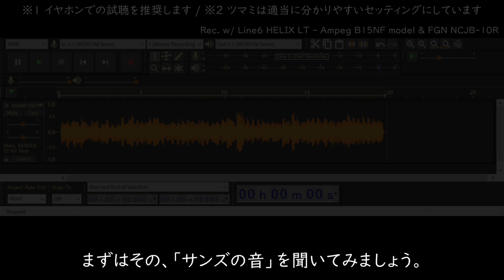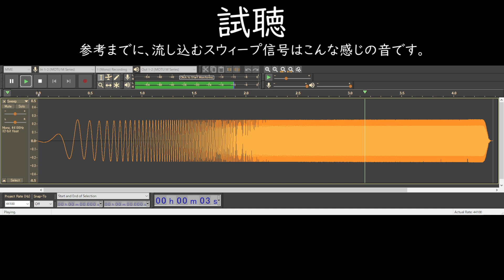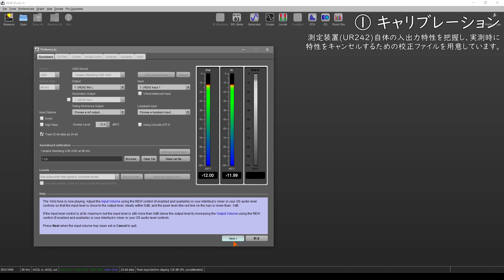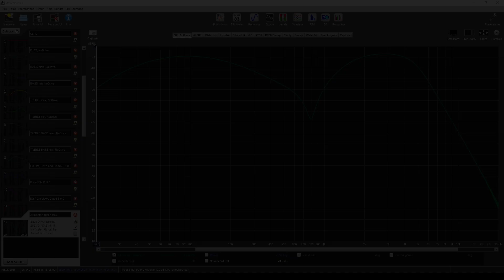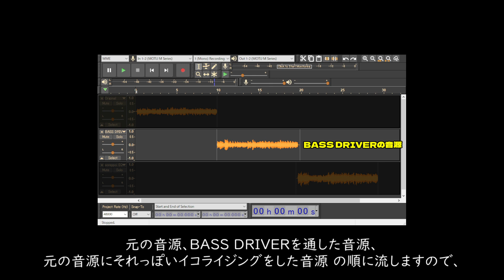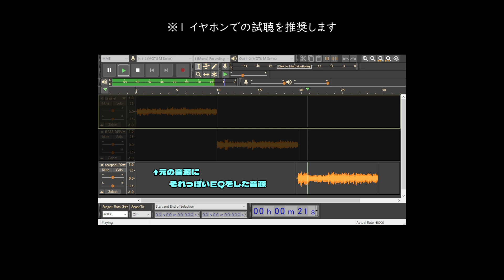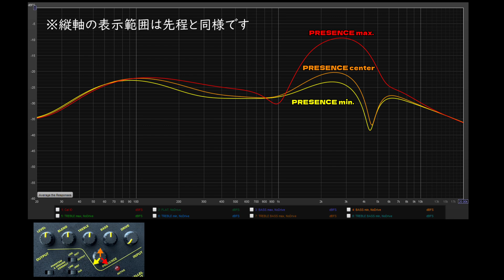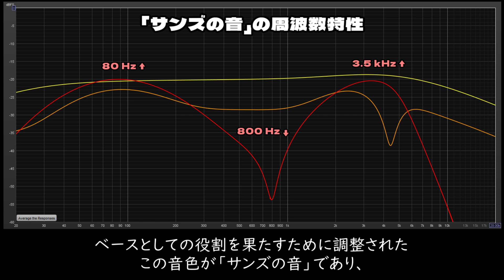【実験】SansAmp Bass Driver DI の音色の秘密を測定で解明 | 周波数応答測定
※サブChで上げていた動画の上げ直しです
「サンズの音」で有名なTECH21 SansAmp BASS DRIVER D.I.の周波数応答をフリーソフト＋オーディオインターフェースで測定してみました。
あまり厳密な測定でもないので、簡単な紹介動画だと思って頂くのが良いと思います。

実環境では様々な要因によって音色は変わり、また今回適用しなかったDriveツマミによる倍音の付加でも更に音色の印象は変わってきます。

※5:40あたりで言及しているFFT結果のディップは、回路上でいくつかの経路に分岐した信号をミックスした際、それぞれの経路で位相ズレを起こした信号が干渉することによるレベル落ちと推測されるようでした（元動画の視聴者様より）

⚙ Hardware & Software ⚙
🌡Measurement Software : Room EQ Wizard
🔊 Audio I/F : Steinberg UR242
🎬 Video Editor : AVIUTL
📷 Camera : apple iPhone14pro / SONY α7c
🙎 Narration : VOICEVOX: ずんだもん